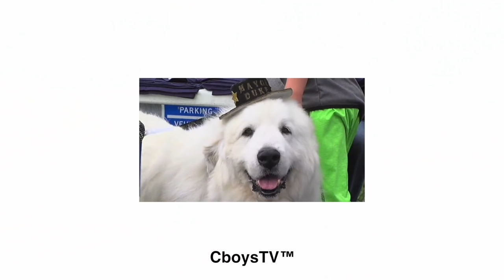Surprising my Injured Friend with Tesla Cyber Quad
Surprising my Tesla loving friend with the New Tesla Cyber Quad.

In todays video, we host a snowmobile meet up with our subscribers, celebrate Kens birthday and surprise him with a new Tesla Cyber Quad.